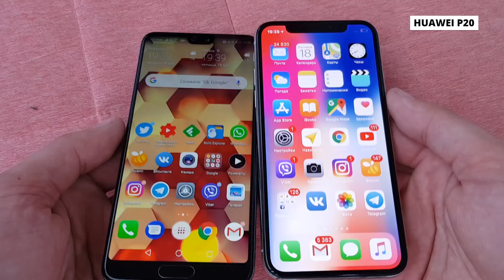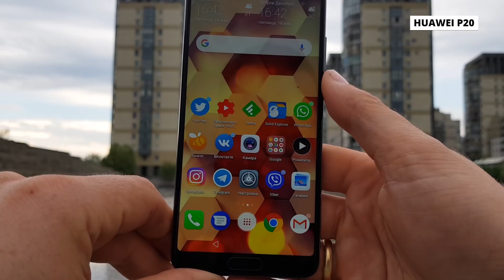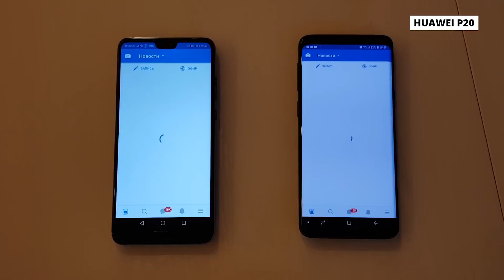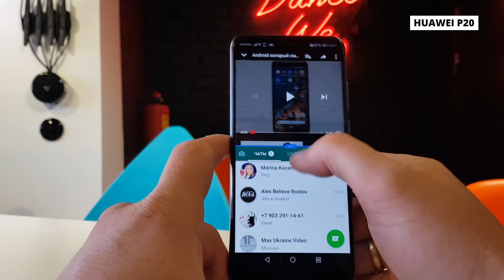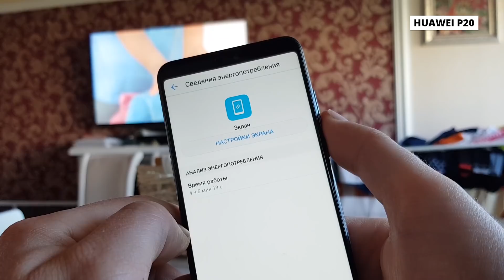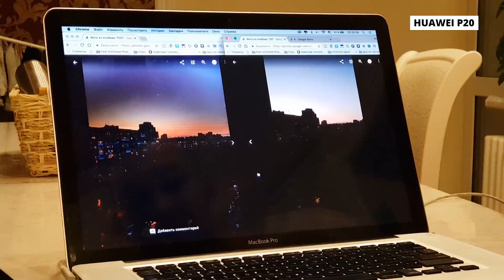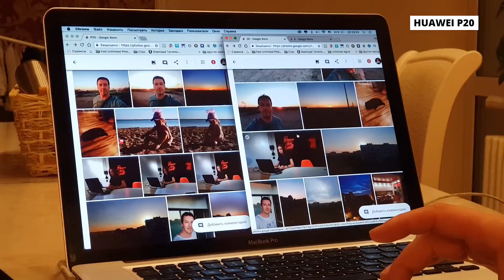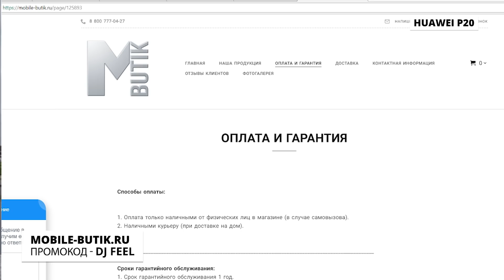ЗАЧЕМ НАМ ВСЕ ГОВОРЯТ, ЧТО HUAWEI P20 КРУТОЙ?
Я решил сам провести исследование, что получилось - смотрите в видео.
Также не забывайте - iPhone, Samsung, Xiaomi и другие телефоны по очень хорошим ценам у моих друзей